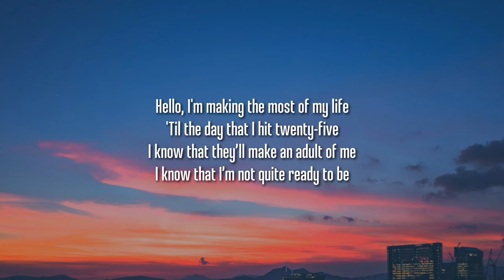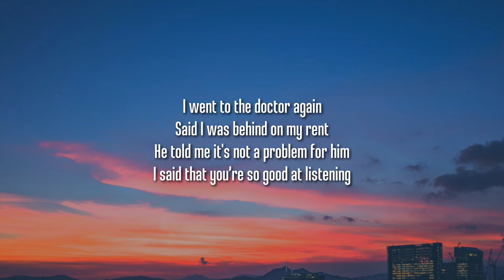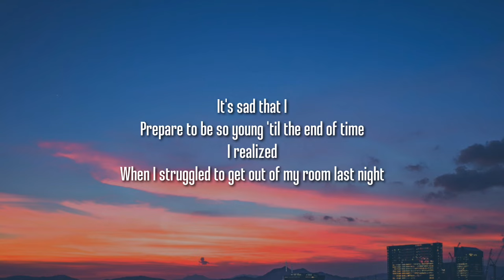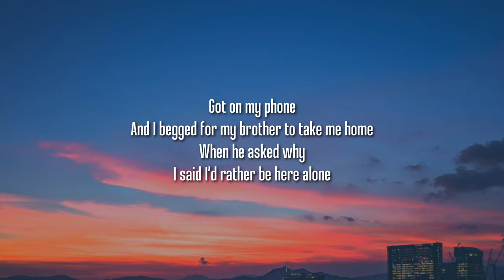PinkPantheress - Take me home (Lyrics)